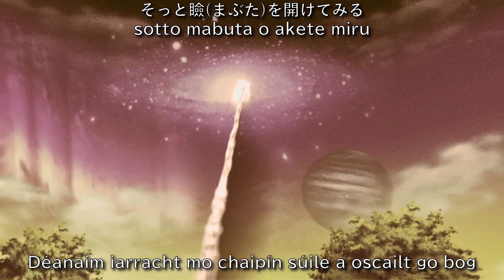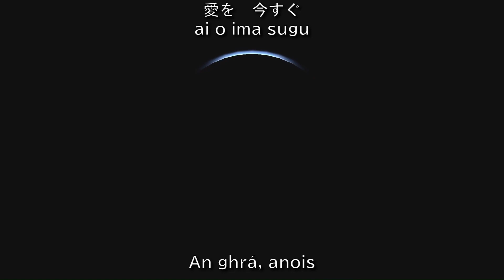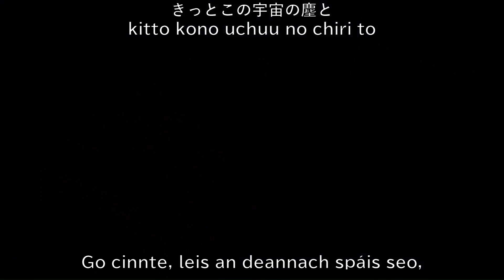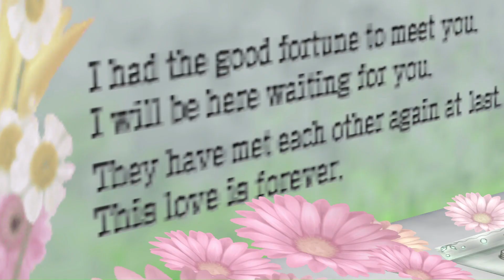Hatsune Miku: Project Diva Extend - Starduster [Japanese/Romaji/Irish Subs]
Starduster by JimmyThumb-P

English translation by ikuy398 & ElectricRaichu

Fearing that I'm not loved by you
Who are more precious than anyone,
I escaped in a single bound
To a planet ten thousand years ahead

I try opening my eyelid gently
A sky like a black sea lies before me
It flows to the horizon
One hundred million years ahead

Before my senses freeze up
From the temperature of the vacuum I inhaled
Give my body its share of love

Give me love at once
Give love to me
Please give me love

On a planet where no light shines,
Not to be swallowed up by the darkness
I watched the evening glow
Ten thousand years ahead, alone

Surely I'll do nothing but drift along
With this space dust forever
Before thus disappearing into nothing, please,